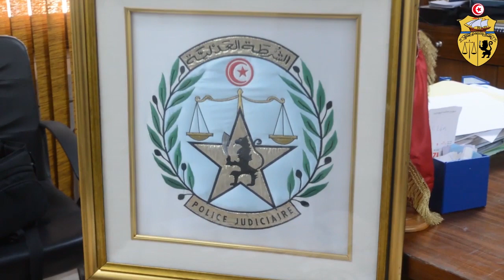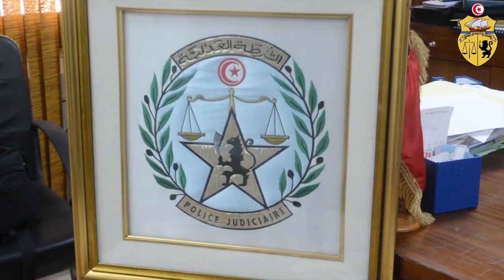متابعة / الكشف عن شبكة مختصة في التحيل